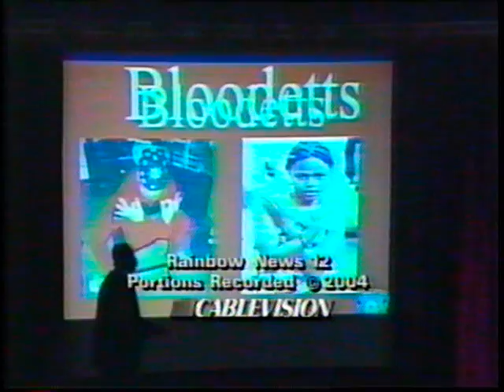News 12 - At Issue: Legislator Abrahams sits on a panel to discuss Gangs on LI (Part 5)